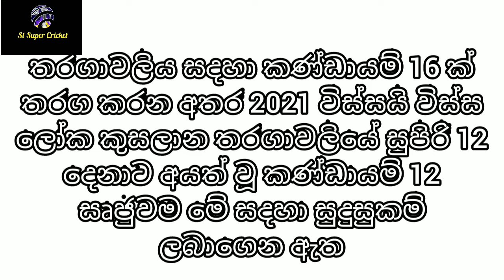icc t20 world cup 2022 held in australia | icc t20 wc 2022